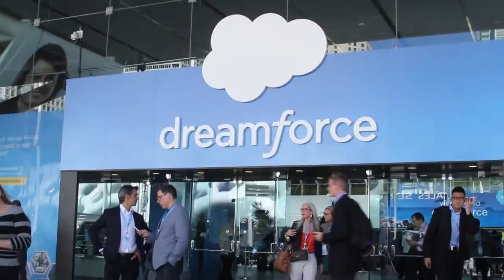Suzanne DiBianca, Salesforce | Dreamforce 2014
Suzanne DiBianca, President, Salesforce Foundation, at Dreamforce 2014 with Jeff Frick
Committed to its mission of providing safe, healthy and play-inclusive physical activities in school, the Salesforce.com Foundation, a global leader in integrating philanthropy and business, today announced the success of non-profit organization, Playworks, in leveraging with Salesforce CRM and Force.com enterprise cloud computing platform. Aside from benefitting of the platform’s efficiency, Playworks also became one of the beneficiaries of the foundation’s 1/1/1/ model: 1% product is donated and discounted, that is the Salesforce CRM licenses; 1% time as Salesforce employees become active volunteers; and 1% equity as Playworks become a recipient of some of the Foundation’s grants.

    “Our 1/1/1 Model and priority on employee engagement is making a huge difference for both the nonprofits we serve and to the morale of our employees,” said Suzanne DiBianca, executive director of the Salesforce.com Foundation. “It’s always been our intention to contribute in deeper and lasting ways and Playworks has provided a great opportunity for our employees and greater community to experience the reward of creating a positive impact on so many children.”

In order to connect its strategies across the country, as well as answer its need for an effective system for donor and contact management, Playworks will have to deploy an accessible and flexible cloud-system. Not only did Salesforce answer to the call for efficiency, it also added value to Playworks’ undertaking.

    “Salesforce.com is a leader in the business community where it is committed to changing the bottom line and to making a difference in the community through employee engagement,” said Ellen Goodman, executive director of Playworks San Francisco. “Not only has the Salesforce.com Foundation been a great technological partner, but also a hands-on partner through the company’s volunteerism with our organization.”

25 salesforce.com customer executives gathered at Dreamforce 2010 and accumulated a total of 65 bikes with helmet and lock, to be donated to 2 local public school in San Francisco. At the upcoming Cloudforce 2011, a salesforce event, on March 3, 2011 at the Jacob K. Javits Convention Center in New York, all of the over 600 attendees are invited to join a series of volunteering activities to help 4,600 children in low-income schools in New York City.

Cloud tools are attractive to non-profits because of they are cost-effective. Aside from Playworks, Salesforce foundation also had an alliance with Deloitte to help Iveneo deliver a viable and inexpensive telecommunications networks to underserved nations. Salesforce also recently acquired enterprise application developer Dimdim for $31 million, and funded Seesmic $4 million.